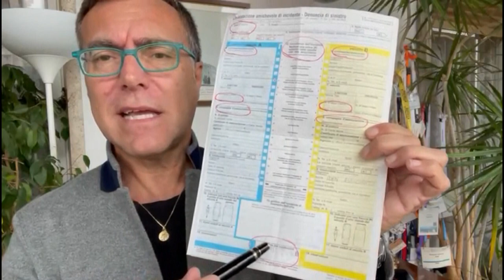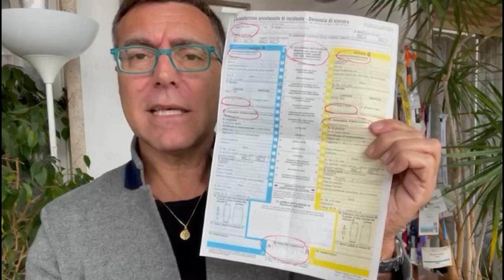Come si compila correttamente un modulo CAI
Hai avuto un incidente? Non sai come compilare il modulo CAI? Guarda questo video!
In questo video, ti spiego passo dopo passo come compilare correttamente il modulo CAI, il modulo blu che serve per la constatazione amichevole di incidente.
Cosa imparerai in questo video:

Cos'è il modulo CAI e quando va compilato
Come compilare la sezione relativa ai dati del sinistro
Come compilare la sezione relativa ai dati dei veicoli coinvolti
Come compilare la sezione relativa ai dati delle persone coinvolte
Come compilare la sezione relativa alla dinamica dell'incidente
Cosa fare dopo aver compilato il modulo CAI
Questo video è utile per:

Chiunque abbia avuto un incidente stradale
Chi vuole imparare a compilare correttamente il modulo CAI
Chi vuole evitare di commettere errori che potrebbero rallentare la gestione del sinistro

Per maggiori informazioni segui consumatoretutelato e

Contenuti prodotti nell’ambito del Programma generale di intervento della Regione Lazio con l’utilizzo dei fondi del Ministero delle Imprese e del Made in Italy (DM 6/05/22) – MIMIT 10.